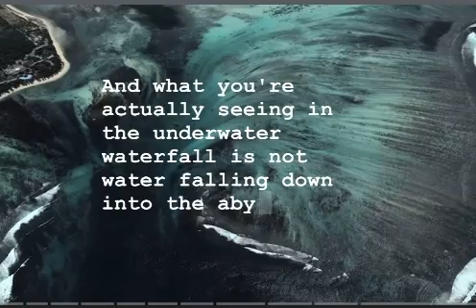Top Destination Underwater Waterfalls Mauritius